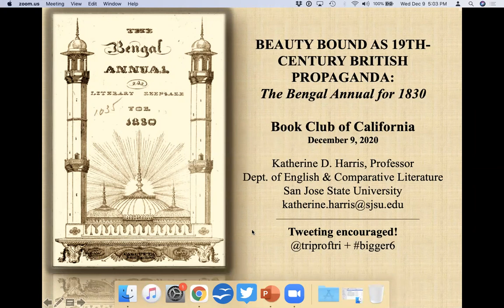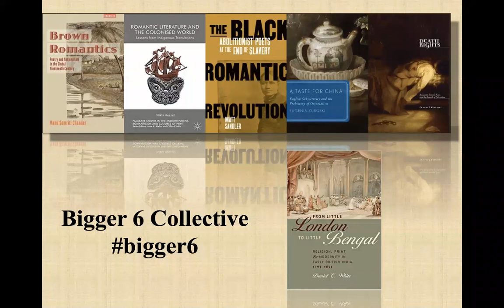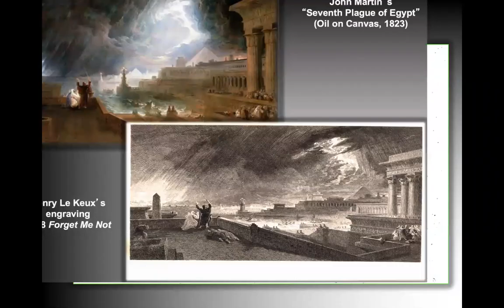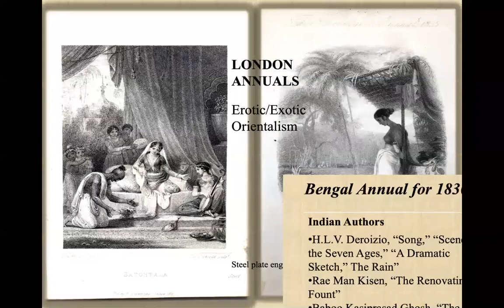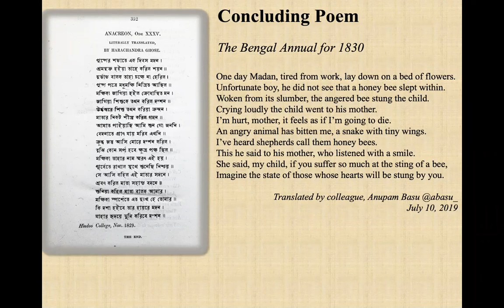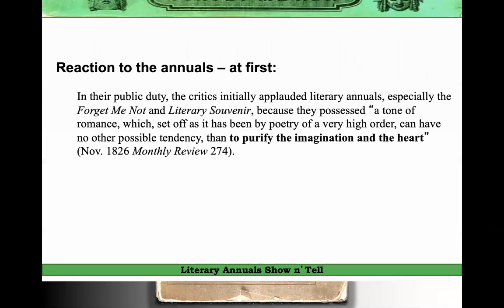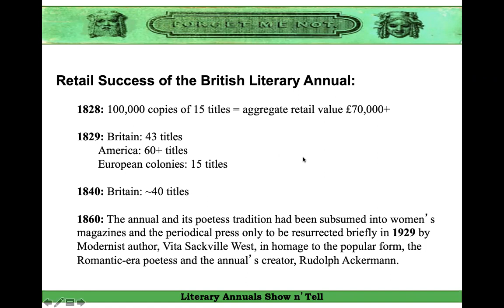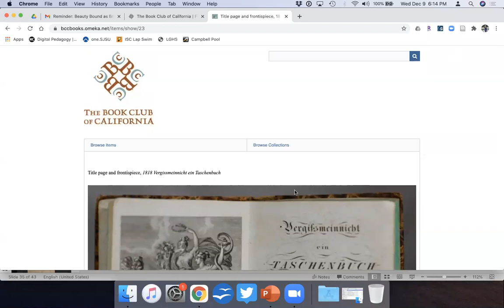Beauty Bound as 19th-century British Propaganda: The Bengal Annual for 1830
Presented on Dec. 9, 2020 for the Book Club of California
Abstract: In an effort to spread the authority of England, London publishers often fostered the distribution of illustrated literary annuals and other serial forms to all of Britain’s colonial holdings, including India where Macauley claimed that British reading materials were culturally and socially superior over the colonial (and colonized) subjects. Editor and poet, David Lester Richardson, banked on this popularity by publishing the first literary annual in India, The Bengal Annual for 1830, which included 49 literary texts and 7 woodcut engravings. Far from the gilt-edged and lavishly bound London annuals, Richardson pronounced that “an Editor has to exercise his taste and skill in the arrangement of the various materials” (Preface iv) and opens the volume with a 6-stanza poem immediately followed by “The Literati of British India: A Sketch” by an anonymous author who declares that “we have in India few such personages as men of letters” (4) and that the demand for English literature as a hindrance to the growth of “an indigenous literature” (5). Even with all of this nationalist rhetoric, Richardson closes the 352-page volume with Harachandra Ghose’s translation of “Anacreon, An Ode” from Greek into Bengali. Does The Bengal Annual, despite Richardson’s protests, break free of British colonialism’s stranglehold on material forms of the serial? Or is The Bengal Annual simply another representation of Western capitalism co-opting cultural and artistic excellence for its own glorification? And, at that, promulgating the excellence of a literary form that had been disdainfully accused in 1829 of being merely women’s books?

Accompanied by Omeka Virtual Exhibit: Beauty Bound as 19th-century British Propaganda: from London to Bengal (BCC)

“Forget Me Not: A Hypertextual Archive of Ackermann’s Nineteenth-Century Literary Annual.” (A scholarly edition & “legacy” digital project)

Forget Me Not! The Rise of British Literary Annuals, 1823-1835, a literary and cultural history of early British literary annuals. Ohio University Press, 2015